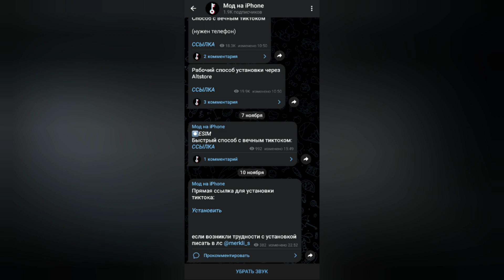ТИКТОК БЕЗ ОГРАНИЧЕНИЙ НА АЙФОН И АНДРОИД В РОССИИ КАК СКАЧАТЬ?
Ссылка на бота в комментариях

Либо вводи в поиске тг @ttsmod_bot